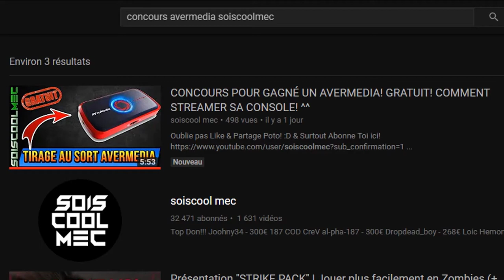2 NOUVEAUX OBJETS CONSOMMABLE SUR FORTNITE BATTLE ROYAL! EMPLACEMENTS INFO NEWS!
Vidéo CoD IW Zombie:
Clés Illimité:

Octobre: "soiscool10"
Novembre "soiscool11"
Décembre "soiscool12"
Janvier "soiscool01"
Mars "soiscool03"
Etc...

Top Don!!!
Joohny34 - 335€
187 COD CreV al-pha-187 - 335€
Dropdead_boy - 268€
Donovan - 190€
Loic Hemon - 185€
BlackFires - 159.5€
AmneesiaaKush - 158€
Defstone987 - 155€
Tibo's - 100€
Audrey Marley - 94€
Stéphane - 80€
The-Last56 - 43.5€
Ambre Bourdarie - 41€
Allan - 40€
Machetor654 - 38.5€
Olivier - 30€
LeGameurDu59 - 25€
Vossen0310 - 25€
SkYzZo - 20€
Akim - 20€
ray-p-8 - 20€
RimkusRsl - 20€
BahamutChaos1 - 17€
D4FT-P3DR4U - 15.5€
K07C - 15€
crowszero72 - 13€
NexTaz - 10€
Dryz Glitcher - 10€
Cédric - 10€
Zartekgamer - 10€
Xx_rohn25_xX - 10€
WhiteShade59 - 10€
Fabonobo - 10€
dg_smads - 8€
kvvd-Xday_zX - 7€
Alexandre - 6€
LpkAyaa - 6€
BryanBancilhon - 5€
Delta-Glitching - 5€
Creeper2000 - 4€
Luaz - 4€
MissShanna - 3€
YTB gaming fr - 3€
LSD_chirurgien_sur_dent_ - 3€
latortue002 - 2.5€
Xteii GueshStar - 2€
SkibzFr - 2€
FZX - 2€
RoWneX - 2€
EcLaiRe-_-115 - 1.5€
ThibaultMarin - 1€
CorentinDeschamps - 1€
As Te - 1€
Maxence-n - 1€
Dark - 1€

Musique Outro!